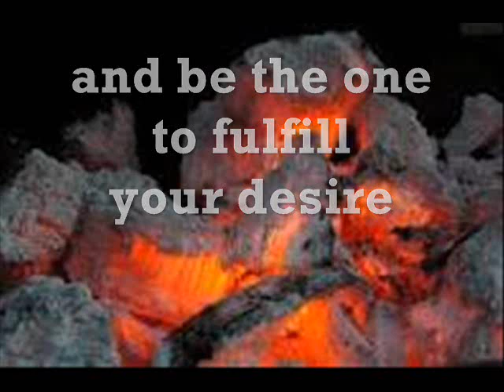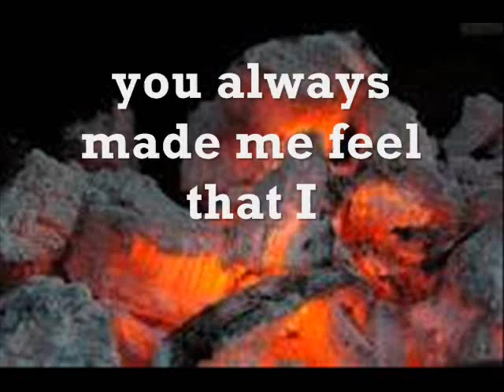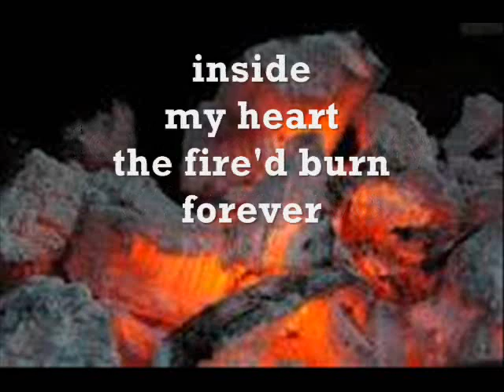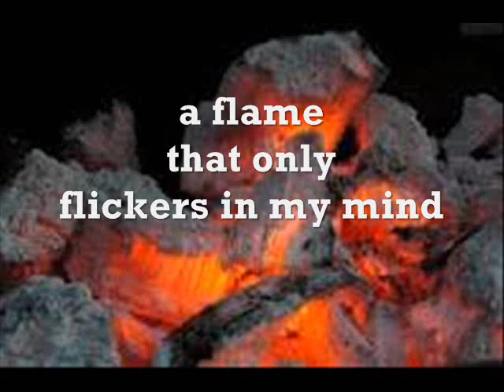"Dying Embers" - (Mike Bessette)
"Dying Embers"
(Mike Bessette)

once with warmth and passion
I could take you in my arms
and be the one to fulfill your desire
loving tender kisses
run my fingers through your hair
to keep the flame of love growing higher

You always made me feel that I
your king upon a throne
would have your love a queen to hold forever
but came such storms of life that we
couldn't make the fire to rise
we watched the flame burn down to dying embers

dying ember, of a once raging fire
dying embers, of passion and desire
a flame that only flickers in my mind
I remember dying embers

I thought if I kept holding on
to the memory of  our love
inside my heart the fire'd burn forever
but passion and desire
and the warmth that felt you near
are lost within the ash of dying embers